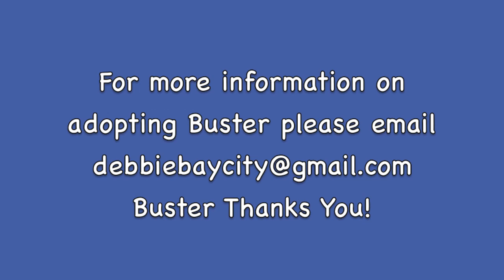Adopter Buster! Bichon Frise mix 4 yr!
Fluffy and super cute Buster is looking for a home. He is house trained and does well with other dogs! Buster is neutered and current on his shots. Adoption fee $100.